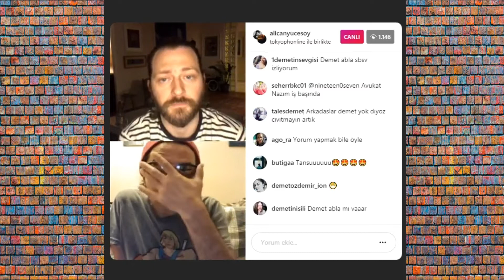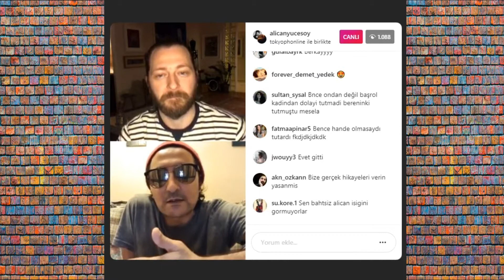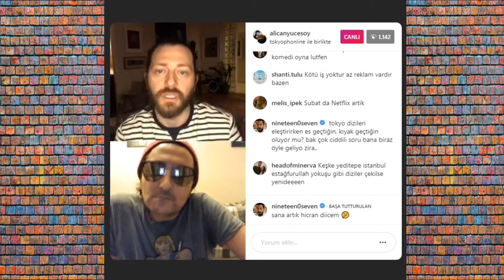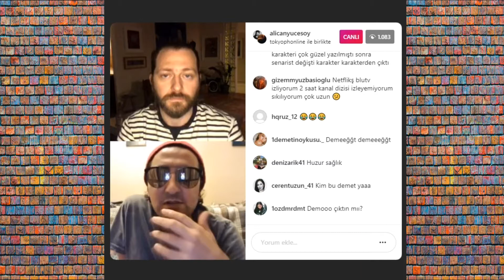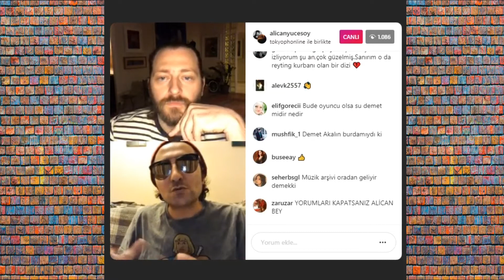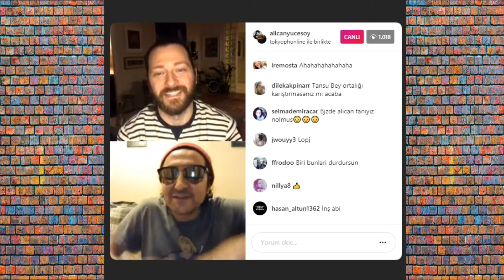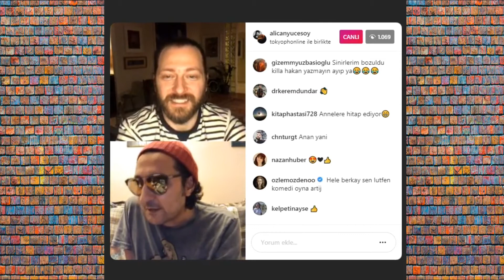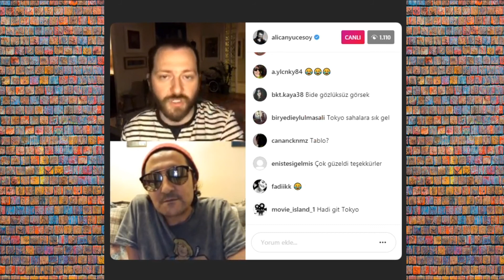ALİCAN YÜCESOY'UN BUGÜNKÜ KONUĞU FOTOĞRAFÇI TOKYOPHONLİNE HER ŞEYE DAİR KEYİFLİ BİR SOHBET!/30 MAYIS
ALİCAN YÜCESOY'UN İNSTAGRAM ÜZERİNDEN GERÇEKLEŞTİRDİĞİ CANLI YAYINLARIN BUGÜNKÜ KONUĞU FOTOĞRAFÇI TOKYOPHONLİNE.HAYATA DAİR HER ŞEYE KULAK VERMEK İSTERSENİZ SİZİ BURADAN ALALIM!